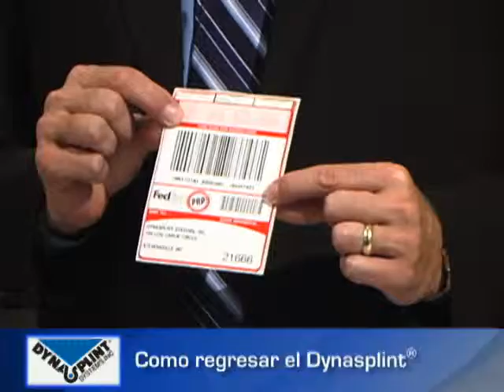Como Regresar su Dynasplint®